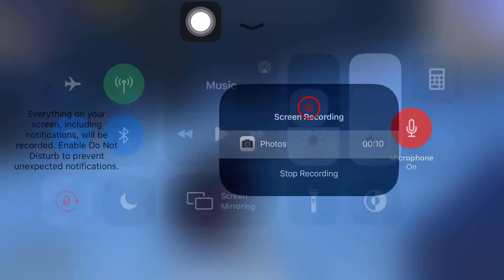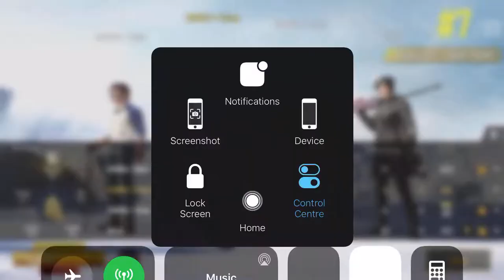Hacker In PUBG Mobile | S N I P Er Hacker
PUBG:-
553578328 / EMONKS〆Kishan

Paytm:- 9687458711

About Kishan Gaming

• Kishan Kharwar
• 25
• Surat,India
• Working as a Wedding Photographer (AayushiPhotoArt)